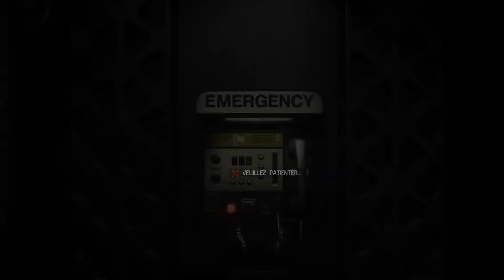Alien Isolation Partie 02